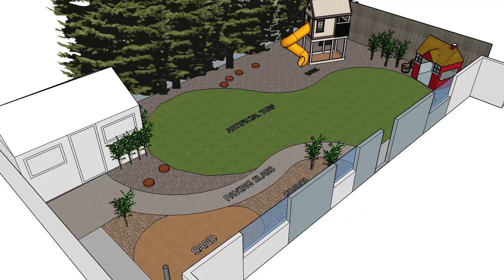Banana Moon Day Nursery - Filton Bristol - Early Years